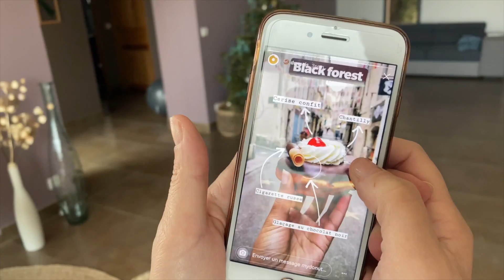ON TESTE DES DONUTS AU FOIE GRAS (et pleins d'autres !)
On teste les meilleurs donuts que l'on ait jamais mangé et ils sont français ! Comme quoi les donuts américains (dunkin donuts ou krispy kreme) sont loin d'être les meilleurs au monde :) On a même découvert des donuts au foie gras, donuts salés et donuts sucrés, tout ça dans une petite boutique de montpellier spécialisée dans les donuts fait maison. Mais avant ce premier cheat meal de l'année, c'est direction Fitness Park pour une entrainement musculation en superset pectoraux dos pour éliminer un peu avant cet epic cheat day...

🎧Musiques :
Isaac Avila has - Timelapse
Axollo - Burn It
Side Steppin